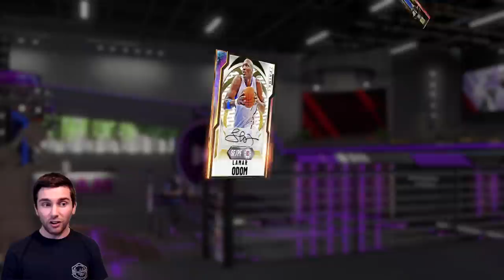NBA 2K20 MYTEAM *NEW* GALAXY OPAL LAMAR ODOM!! PRIME SERIES 3!! | NO MONEY SPENT EPISODE #303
I upload at least two videos per day on NBA 2k20 MyTeam with weekends and some weekdays being triple uploads. Content ranges from the NMS series, the You Pick I Play series, the I Rate Your Squad series, and more to come!